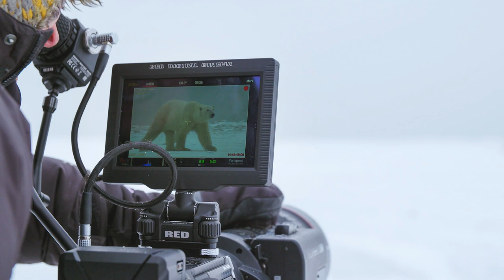Making of "Wild_Life: The Big Freeze" with National Geographic Filmmaker Bertie Gregory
Wildlife Filmmaker Bertie Gregory joins Steve and Jens to talk about his new National Geographic webseries Wild_Life: The Big Freeze. We talk cameras & lenses, what it's like to be a few meters away from a polar bear, and how you can get your foot in the door at NatGeo.

every other Wed at 11am CST to comment and ask questions - be part of our show!

Bertie Gregory - I am a 25-year-old wildlife filmmaker, photographer, and presenter.  In July 2014, I graduated in Zoology with First Class Honours from the University of Bristol. The next day, I boarded a plane to begin assisting Steve Winter in South Africa on assignment for National Geographic Magazine.  In 2015, I was named the Scientific Exploration Society Zenith Explorer of the year and a National Geographic Young Explorer. With these grants, I aimed to track down and film the elusive coastal wolf on the west coast of Vancouver Island, Canada. After some very sweaty pitches, this project then became my first solo assignment for National Geographic as they commissioned it to become their first online wildlife series. In November 2016 I began the prestigious BBC Natural History Unit camera bursary with fellow cameraman Howard Bourne. I am currently working on a new BBC series as well as continuing my series, ‘Wild_Life’ with National Geographic.

Jens Bogehegn has been shooting, photographing, producing & inventing in the film & photographic business since 1985. Jens worked on films like “The Untouchables” “Waynes World II” and “US Marshals”.  Also a Steadicam owner/operator in the 1980’s and 90’s. Bogehegn and Weiss have worked together as Director and Cinematographer since 1986. Jens is a co-founder with Weiss of Zacuto USA and currently Head Product Designer. He continues to act as Director of Photography on Zacuto Films projects and has won multiple Emmy, Telly, Webby and other international awards.

Steve Weiss is an Emmy winning Director/Producer with over 700 commercial, corporate, documentary, and fashion projects to his name 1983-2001. Steve Produced/Directed 9 different web series a total of 89 episodes from 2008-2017 and documentaries “Light & Shadow” 2012, “Cole Soul” 2016. Currently, he’s producing/hosting Zacuto Live 2018. Steve and Jens founded Zacuto USA in 2000 and still design every single product. Both have been avid supporters of web TV, informing, educating and inspiring the indie film community for many years, with shows like Filmfellas and Critics.